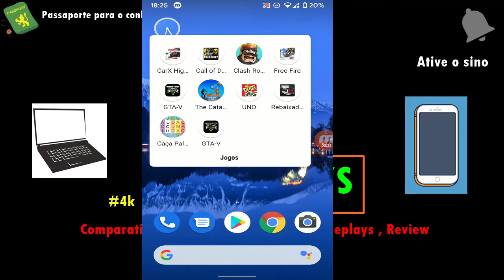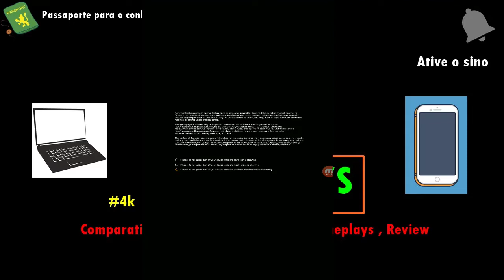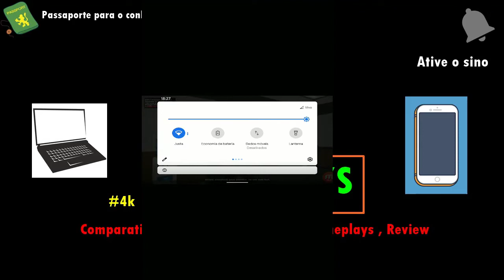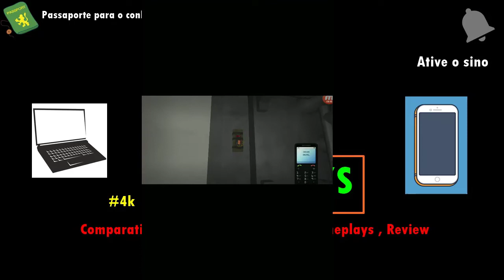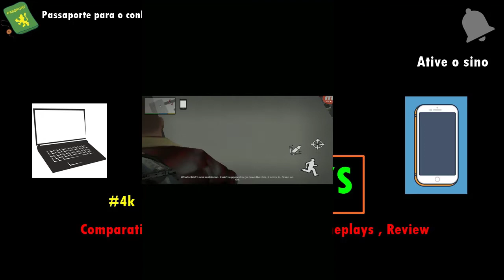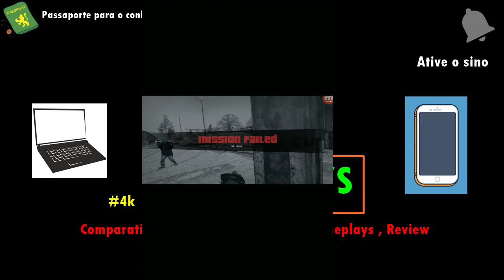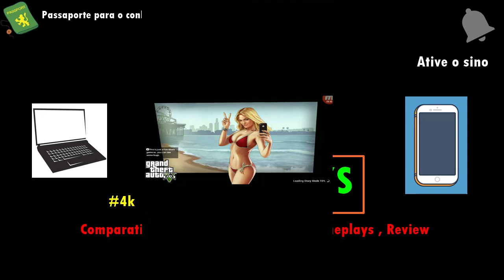GTA V Mobile Rodando no Moto G5s Plus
Todos nós sabemos que a franquia de games da rockstar games e bem popular , se tratando do GTA , a empresa já trouxe suas versões mobile para o GTA 3 , GTA San , ainda não temos notícias oficias do GTA IV e nen do GTA V , porém um fã trouxe o game a vida com o modo história , mais detalhes no vídeo a seguir